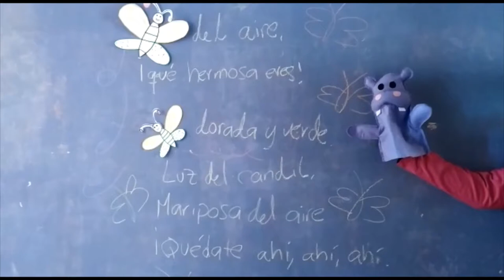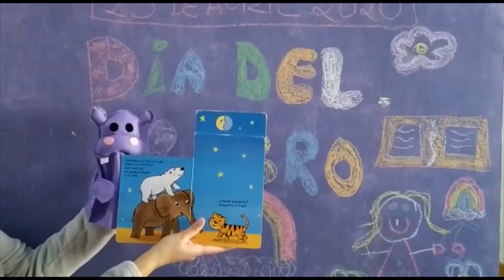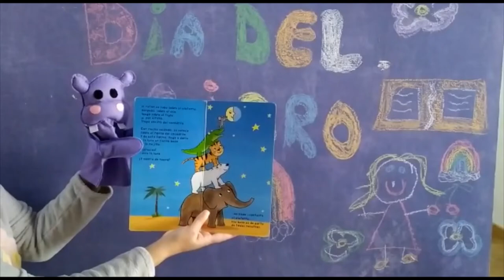Colegios "El Valle" Primer Ciclo con Tamo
Tamo ha venido a visitarnos